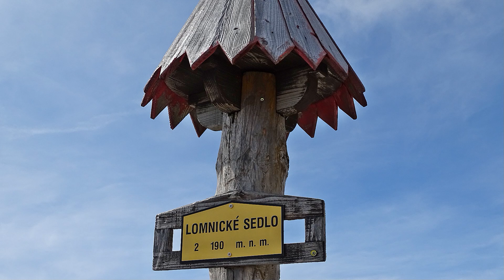Lomnické sedlo, High Tatras, Slovakia (by Scenic Gems)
Lomnické sedlo is a high saddle of 2190 m on the Slovak side of the High Tatras.